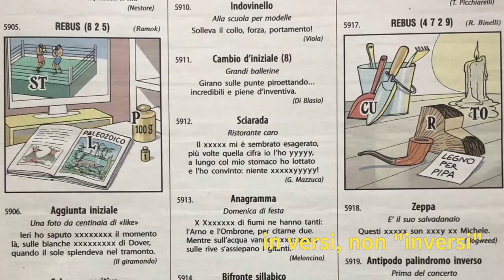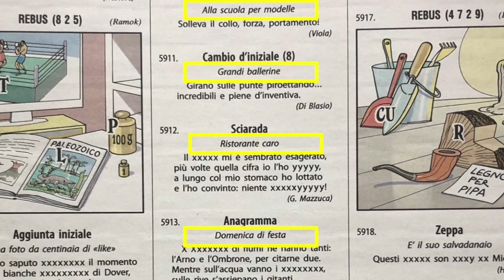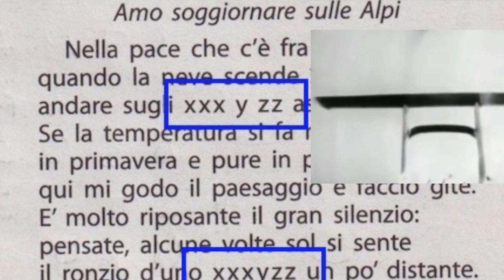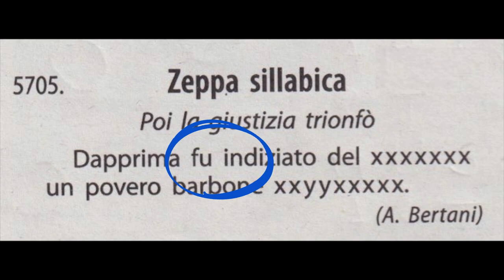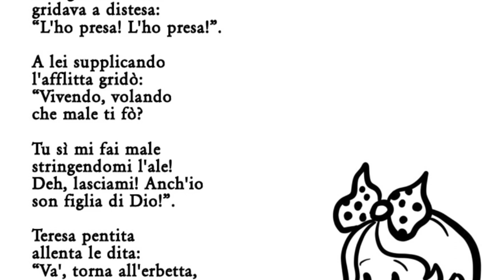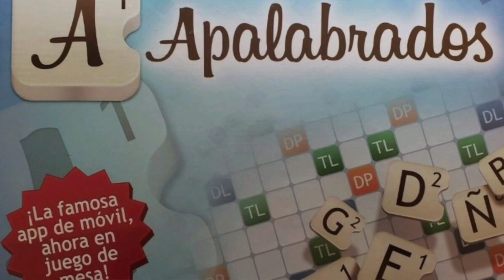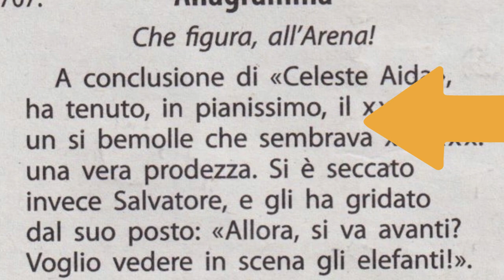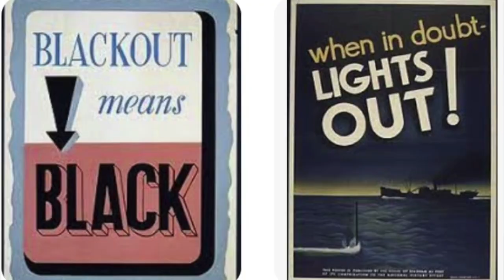La Pagina della Sfinge: enigmistica classica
CC 🇮🇹 Risolviamo insieme cinque giochi di enigmistica classica da una Pagina della Sfinge della Settimana Enigmistica: un rebus, una zeppa sillabica, un antipodo, un anagramma e una aggiunta iniziale. Spiego anche lo scarto sillabico e lo scarto iniziale, oltre a nozioni di metrica e prosodia che possono aiutare nella risoluzione dei giochi in versi.